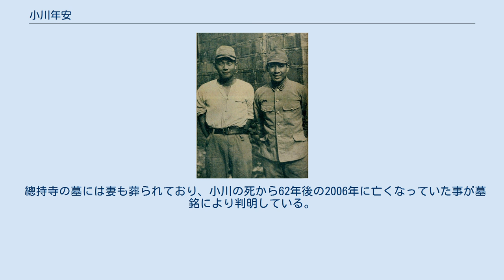小川年安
小川 年安（おがわ としやす、 1911年1月1日 - 1944年7月11日?）は、広島県出身のプロ野球選手。
 大阪タイガース創立時の3番打者、正捕手。
戦死したプロ野球選手の一人。
結婚後の姓名は吉田 年安（没年および姓については後述）。
　　 1927年、前年春選抜を制した広陵中学（現・広陵高校）の捕手として、春選抜は田部武雄と、夏の選手権は八十川胖とバッテリーを組み、更に打線も山城健三、三浦芳郎、中尾長らを揃えて広陵野球部史上最強チームと言われたが、連覇を狙った春は小川正太郎の和歌山中学に、夏も水原茂らのいた高松商業に決勝で敗れた。
 翌1928年も春夏連続出場したが、いずれも初戦敗退。
続いて翌1929年春は、中尾、佐々木美利、野村実に、のち慶大・阪神と同僚となる平桝敏男らがいた強力打線だったが、決勝で第一神港商業にまたしても敗れ準優勝（第一神港商業は翌年も優勝し史上初の春連覇）。
 小川最後の夏、広陵は実業家に招待されハワイ遠征。
小川は夏の大会出場を嘆願したが聞き入られず遠征に参加。
約2ヶ月（当時は船で片道10日）の間、有料試合を行う。
更に帰国が新学期に間に合わず問題となり翌年の選抜は選に洩れた。
結局小川は5季連続甲子園出場して3度準優勝、という珍しい記録を持つに至った。
捕手として知られるが、甲子園では投手としても数試合登板経験がある。
 1930年慶應義塾大学に進学。
水原や宮武三郎らとバッテリーを組み、また強打の4番としてスター選手となり慶應義塾大学野球部再度の優勝に貢献。
1931年の春季リーグ戦、有名な八十川ボーク事件が起きた対明大2回戦での先制ホームランは、大試合の初回カウントノースリーから打って出た一撃として知られる。
相手投手は同窓の田部武雄だった。
同春季の早慶戦2回戦で、三原脩にホームスチールを敢行された時の捕手でもあった（投手は水原）。
 リーグ通算65試合に出場し208打数58安打、1本塁打、打率.279。
名捕手としての知名度だけではなく、六大学を代表する美男子ともいわれ、いわゆる「慶應ボーイ」で女性人気も非常に高かったという。
同年、初めて来日したレフティー・グローブ、ルー・ゲーリッグ、ら米大リーグ選抜チームと対戦する日本選抜チームの捕手にファン投票で選ばれ、正捕手を務めた。
 1935年12月20日、この年創設された大阪タイガースと契約、入団。
背番号2。
翌1936年、プロ野球リーグが開幕。
この年は主に3番を任され、チームトップの打率.342を記録。
誰も打てなかった巨人沢村栄治のホップする剛速球を、「大根切り打法」で攻略するなど活躍した。
 同年秋招集され、翌1937年(昭和12年)1月、東京中野の第一電信連隊へ入隊。
 戦地での小川（右。左は沢村栄治） 1944年に中国で戦死した、とされる。
正確な死没地や死没の状況などについては不明。
出征後、小川が帰還しないため戦死として認定されて記録されたものと考えられている。
 沢村栄治が最初の招集で中国戦線から帰還し、プロボクサーの笹崎僙と対談した記事（オール讀物1940年9月号）の中で「戦場では戦友が次から次へ死に、全然野球の事は考えていなかったが、野戦病院で小川と会い野球を思い出した」と答えている。
沢村が中国にいたのは1938年4月から1939年8月までなので、小川は少なくともこの頃までは生きていた事になる(文藝春秋編 1988)。
なおこの記事では小川を「現在大阪タイガース所属」と記している。
 小川の墓は、神奈川県横浜市鶴見区の總持寺にあり、墓銘には「昭和19年7月11日」と小川の命日が記されている。
また、東京ドーム敷地内にある鎮魂の碑に、小川の名が刻まれている。
 妻は吉田多嘉で、明治の大実業家益田孝の孫娘・初代小田原市長の益田信世の娘に当たる。
多嘉は益田孝の妾で信世の母・タキの姓だった吉田姓を引き継ぎ、小川を婿として迎えていた。
その為小川の結婚後の姓は吉田であり、墓にも吉田年安の名が刻まれている。
 總持寺の墓には妻も葬られており、小川の死から62年後の2006年に亡くなっていた事が墓銘により判明している。